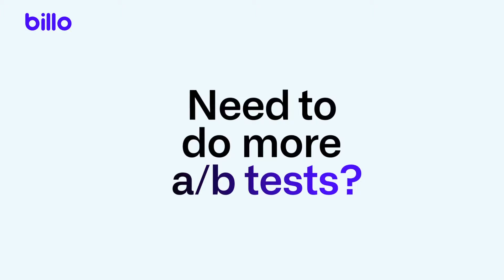Billo - affordable & easy way to get UGC videos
Trusted by 15,000 brands and agencies. Thousands of U.S.-based home studio creators. Custom-made videos at scale for 10X less.
Videos starting at $59